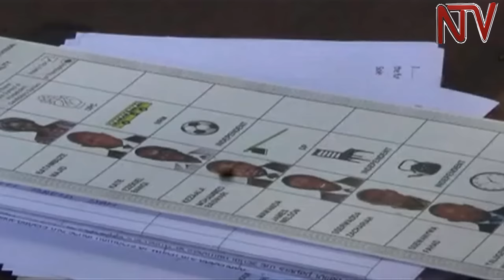Jinja Mayor, Kezaala, loses seat to NRM's Batambuze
Jinja Municipality Mayor Muhammad Baswale Kezaala has lost the mayoral seat to his perennial rival, NRM’s Majid Batambuze. The results announced by the district returning officer indicated that Batambuze garnered 10,272 votes while Kezaala obtained 6,297 votes. Chaos ensued at the Tally center last night moments before the results were announced. Kezaala, who is also the National Chairman of the Democratic Party, has vowed to challenge Batambuze’s win in court.